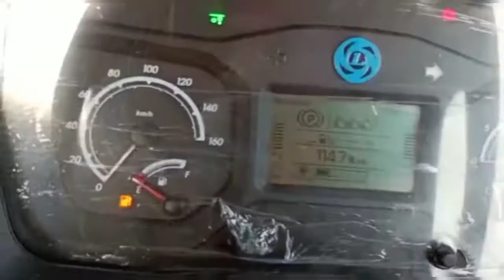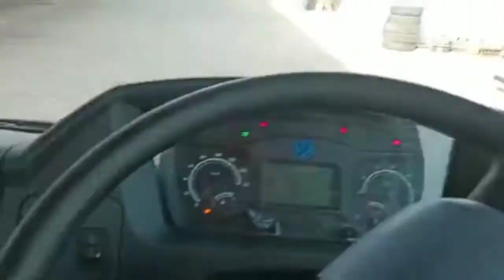Ashok Leyland 6 wheel truck release date fixed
Ashok Leyland 6 wheel truck release date fixed AshokLeylandaxle Bs62820 ashokleyland2620 Ashokleylandtruckmodbussid NewashokleylandtruckmodbussidAshok Leyland axleAshok leyland truck mod bussidBs6 2820New ashok leyland truck mod bussidashok leyland 2620how to fixअशोक लेलैंडtata truck mod for bus simulator indonesiaindian truck mod for bussid20 truck mod for bussidtruck mod download
tata truck mod bussid
bus simulator indonesia tata truck mod
ashok leyland lorry mod for bussid